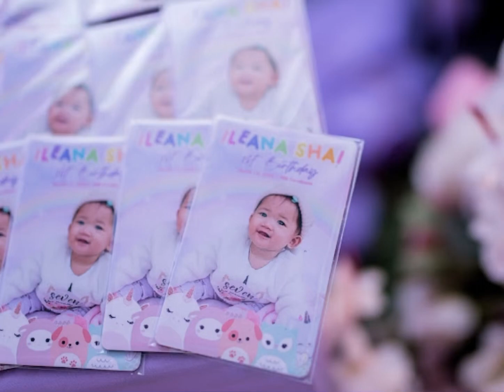ILEANA SHAI TURNS ONE -March 14,2023